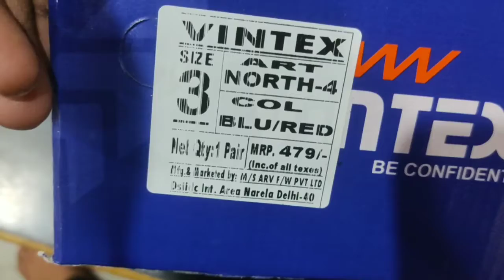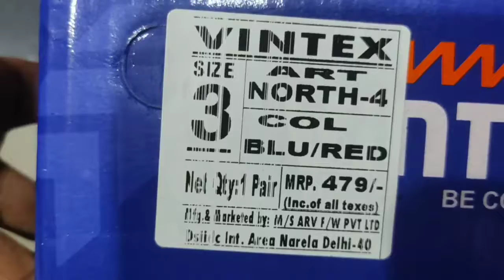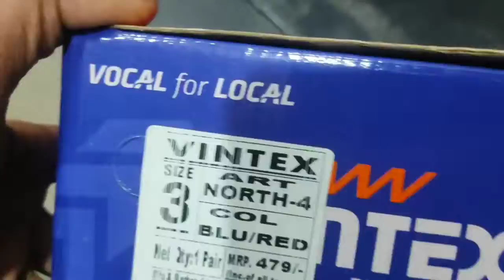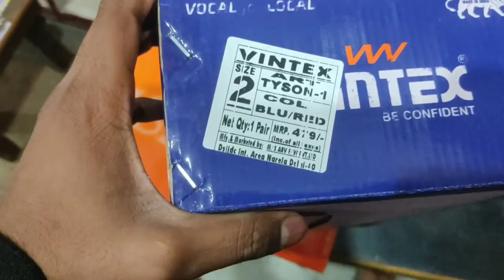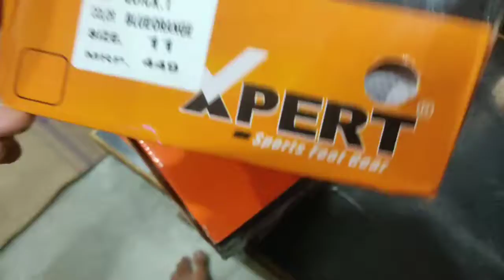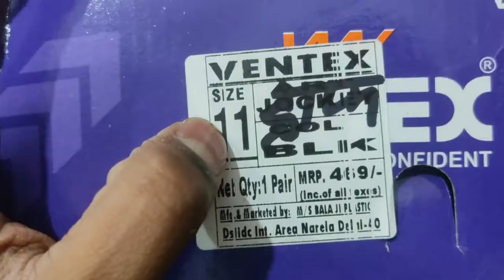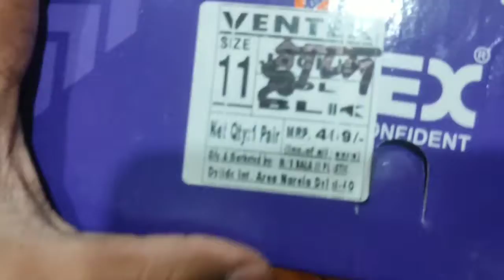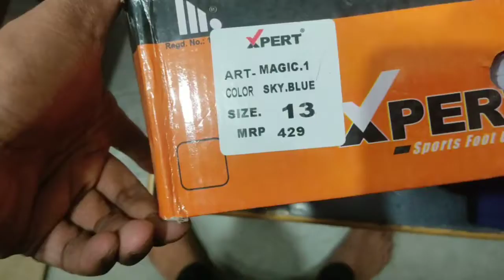best sports shoes for boys new design